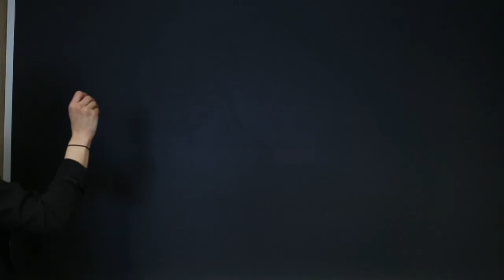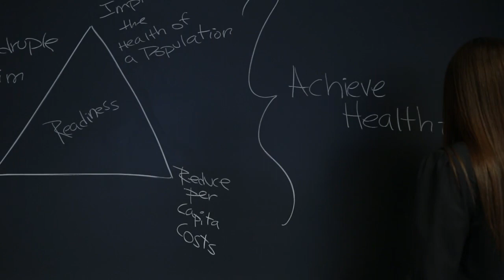Why Public Health? María Portela Martínez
May 2014 — In our video series "Why Public Health?" we ask Harvard School of Public Health students and alumni to talk about what drew them to the field. María Portela Martínez, MD, MPH '14, and a Mongan Commonwealth Minority Health Policy Fellow, hopes to combine her background as a primary care physician with her degree in health policy to improve access and quality of care to vulnerable populations, specifically undocumented immigrants.